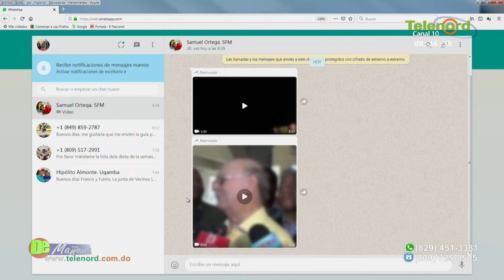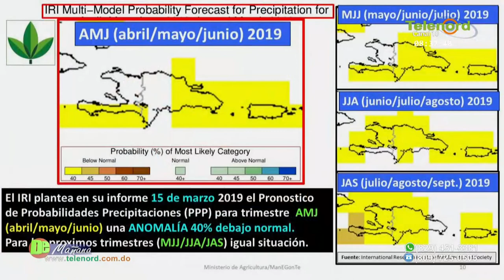De Mañana jueves 21-03-2019